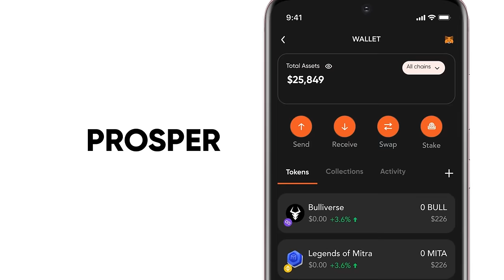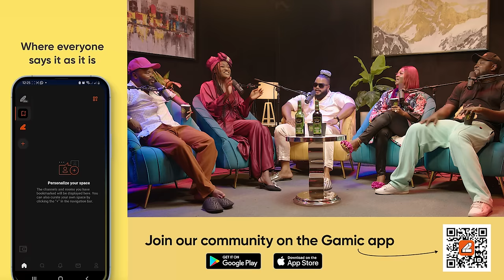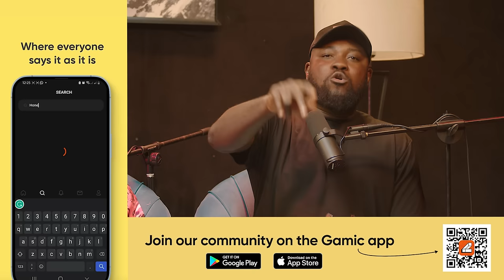No woman is out of your league? Ft Whitemoney | The Honest Bunch - S3E10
The Honest Bunch an audio-visual podcast that focuses on discussing real millennial and Gen z issues with no holds barred.

There are 4 main personalities on the show - Nedu, Husband Material, Deity Cole. The cast members bring their unique individual personalities and wit to the show. Occasionally, a guest is brought on to share opinions on topics tailored to their experiences, interests, or personalities.

Follow us @TheHonestbunch